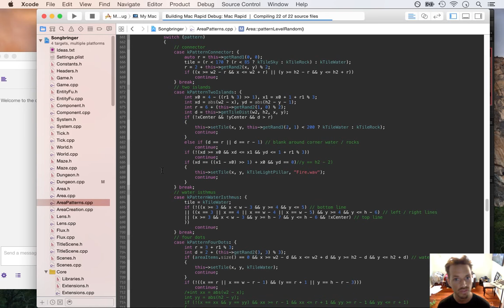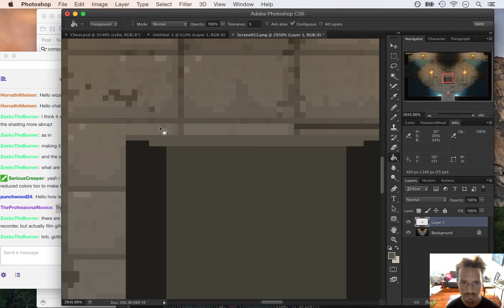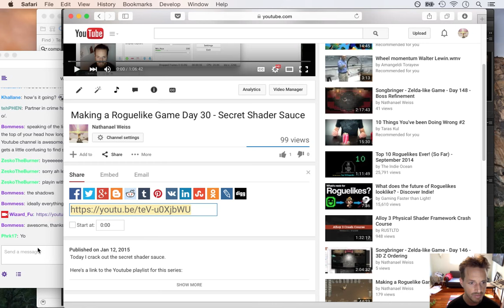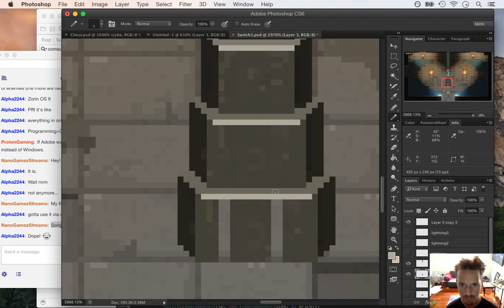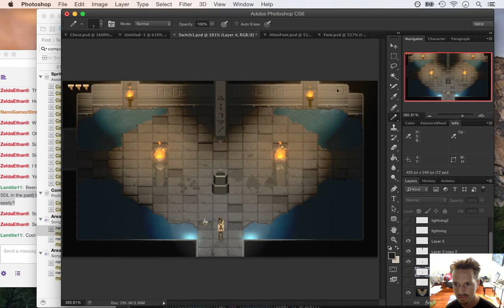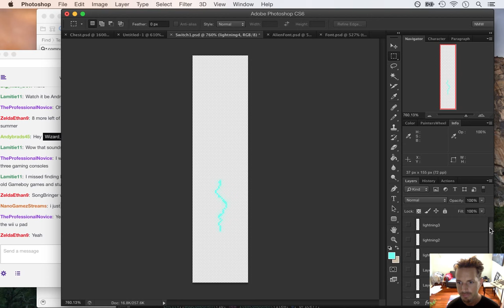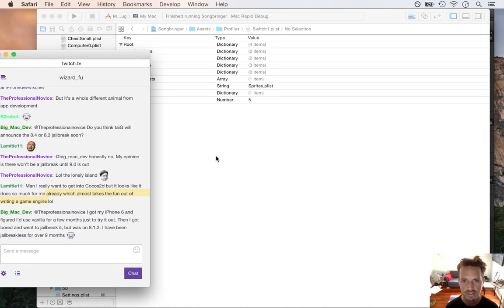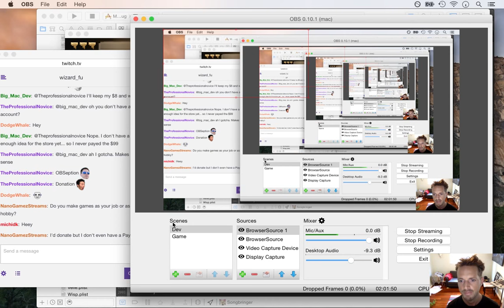Songbringer - Zelda-like Game - Day 152 - The Switch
Today a big electric switch thing gets created. The playlist for this series